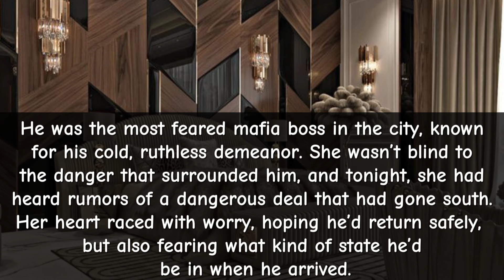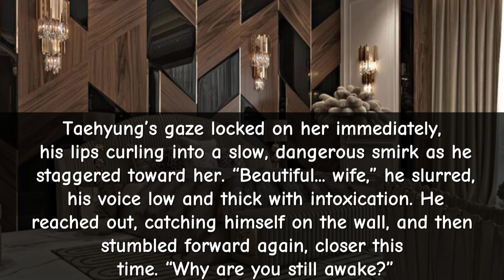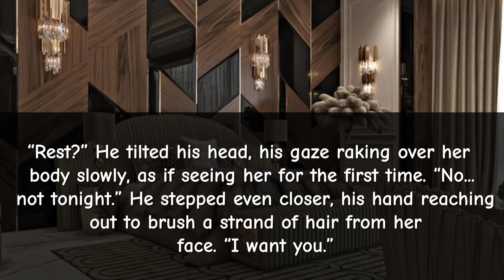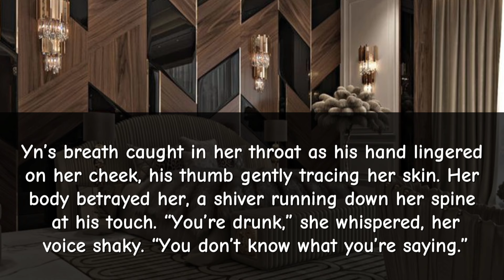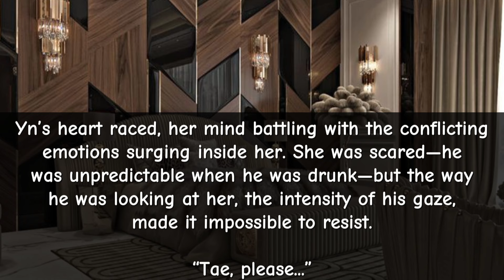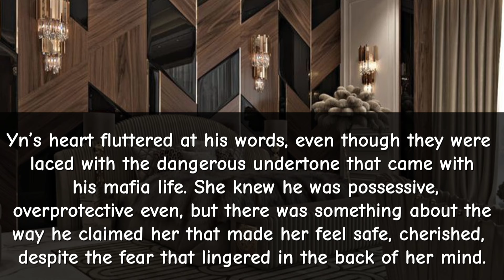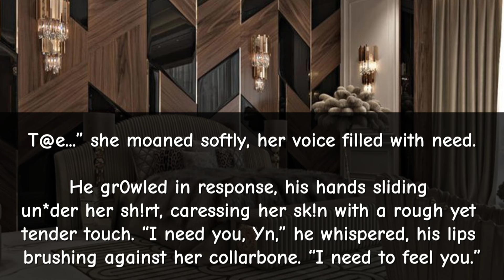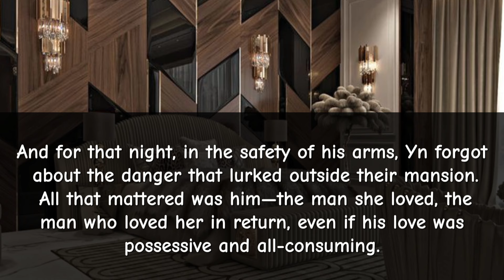When your scary mafia Husband came home drunk and wants to make love || Taehyung ff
Taehyung ff
jungkook ff
horror ff
cold husband ff
ceo ff
billionaire ff
oneshot
series
BTS imagination ff
smut ff
daddy ff
Taehyung mafia ff
Taehyung series
professor husband
professor husband ff
strict professor